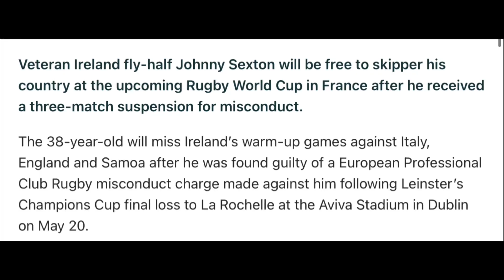The Top 3 Flyhalves Going Into Rugby World Cup 2023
Welcome to KickingTeeRugby! Join us as we dive into the electrifying realm of rugby 10s, tackling the burning question: Who claims the title of the world's finest flyhalf leading into the prestigious Rugby World Cup?

In this captivating video, we navigate the dazzling array of flyhalves, each possessing distinct strengths in running or kicking. Some excel in one area, faltering in the other, like the remarkable attacking skills of players such as Manie Libbok and Santiago Carreras, where running prowess overshadows goal kicking.

🥉 Number 3: Johnny Sexton 🏉
Amidst swirling debates about Sexton's age and off-field exploits, our firm belief in his contender status stands strong. Discover why his leadership and wealth of experience make him undeniable. With two grand slams and four Six Nations titles, Sexton's impact on Ireland's backline is immense. Reliability in boot and unexpected bursts of pace secure his deserved third spot.

🥈 Number 2: Finn Russell 🏴󠁧󠁢󠁳󠁣󠁴󠁿
The magician, Finn Russell, takes the spotlight next. His delicate touches and awe-inspiring cross-field kicks elevate him to new heights. Despite a less formidable pack, Russell masterfully dismantles defenses. An impressive 80% kick success rate solidifies his forceful presence, even when targeting the posts.

🥇 Number 1: Richie Mounga 🇳🇿
Prepare to be amazed by Richie Mounga's remarkable journey. From humble beginnings to legendary status, witness his transformation. Despite challenges, Mounga's journey to the top is awe-inspiring. Leading the Crusaders to victory and outshining rivals in the rugby championship, he's a force to be reckoned with.

As we gear up for the Rugby World Cup, immerse yourself in this riveting exploration of the world's premier flyhalves.